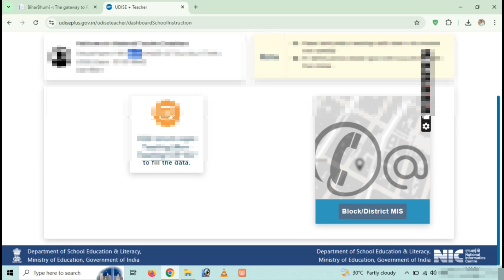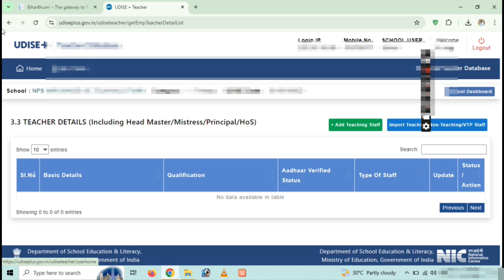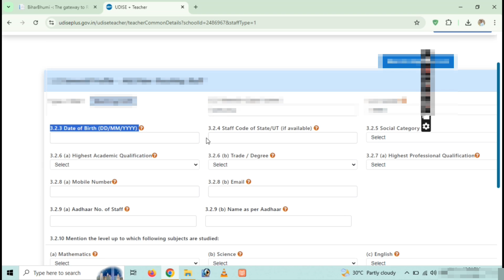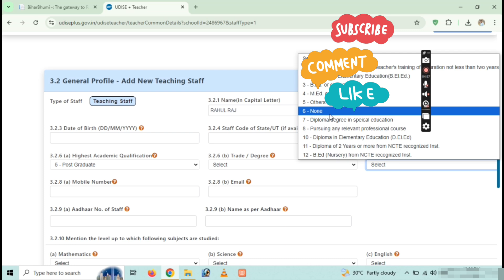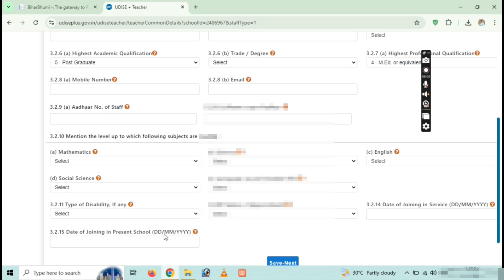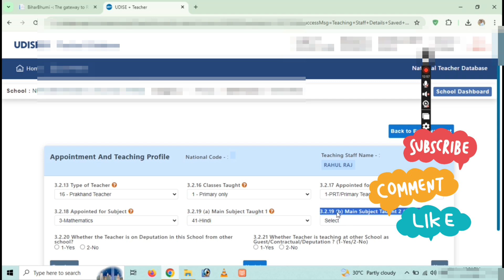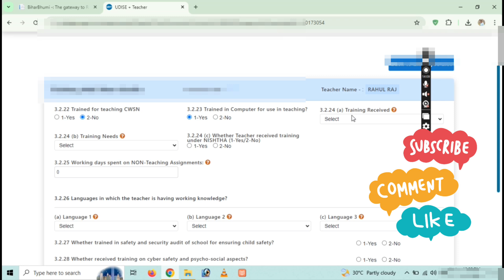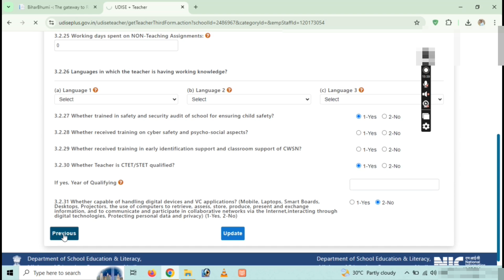Udise+ Teacher Profile Update .How to online UDISE+ teachers add Non Teaching Staff 2024-205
Udise+ Teacher Profile Update
.How to online  UDISE+ teachers add Non Teaching Staff 2024-205
.How to online  UDISE+ teachers
add Non Teaching Staff 2024-205Udise+ Teacher Profile Upd
ate .How to online  UDISE+ teachers
 add Non Teaching Staff 2024-205v
add Non Teaching Staff 2024-205

New dance plus side mein you dance plus side
 mein teacher add kaise karen you dance plus mein teacher ka profile Kaise udai se+
udise plus teacher transfer kaise kare,udise plus teacher left kaise kare,udise per new teacher ad
help for teachers,teachers education corner,udise plus teacher transfer kaise kare,udise plus me te